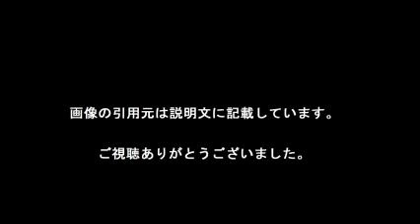ほしのあき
【引用元画像】
00:00:00.00 → ・ほしのあき - Wikipedia

00:00:10.91 → ・ほしのあき オフィシャルブログ by アメーバブログ

00:00:21.82 → ・【画像】ほしのあきのお忍びショッピング姿が目撃される ペニオク騒動以来 ...

00:00:32.73 → ・「ほしのあき」が久々に登場！38歳には到底見えないよね？ - NAVER ...

00:00:43.64 → ・【不仲説】ほしのあき、ステマ、夫三浦皇成の浮気、ついに離婚の噂も ...

00:00:54.55 → ・武豊に失言、ほしのあきと離婚秒読み？ 、そして暴力団……三浦皇成 ...

00:01:05.45 → ・ほしのあきと三浦皇成は離婚秒読み？ 周囲の不安が的中か - ライブドア ...

00:01:16.36 → ・ほしのあきの夫・三浦皇成騎手の成績がヤバい. 若手後輩に"トリプル ...

00:01:27.27 → ・特撮！ペニオク騒動以来初、ほしのあきのお忍びショッピングをキャッチ ...

00:01:38.18 → ・ほしのあき、離婚できない事情 - エキサイトニュース(1/2)

【関連動画】
・お宝　放送事故　ほしのあき　めちゃ2イケてるッ！ おっぱい　こぼれそう　20061209

・【ドッキリ】ほしのあきと島田紳助の不倫現場でタカトシのタカが目撃！

ほしのあき ダイエット
ほしのあき メイク
ほしのあき 現在 2016
ほしのあきら
星の照 游月
星野晶子
星野亮
星野あきら
星野彰子